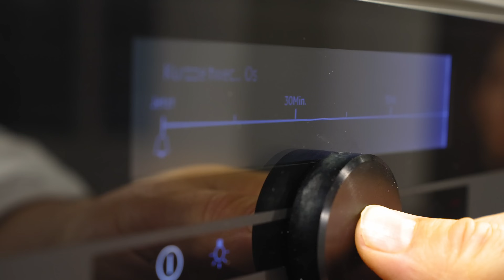Cremig Saftiges Griechisches Moussaka im Dampfgarer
Dieses griechische Essen ist schon fast eine Legende!

Cremig, saftig und absolut köstlich.
Dabei werden Schichten von Kartoffeln, Auberginen und Zucchini mit saftigem Hackfleisch und einer cremigen Béchamelsoße überzogen und zusammen zur goldenen Perfektion gebacken.
Die besondere Würzung aus Thymian, Pfeffer, Zimt und Nelken machen das Moussaka einfach unwiderstehlich!
Moussaka ist eines der fettreichsten Gerichte.
In Griechenland wird das Gemüse vorher im schwimmenden Fett gebacken bevor der Auflauf geschichtet wird.

Durch die Kombidämpfertechnologie gelingt es uns ein Moussaka zuzubereiten, das weniger Arbeitsaufwand bedeutet und die Fettaufnahme wesentlich geringer ist! Durch den Wegfall vom Frittieren gibt es keine Geruchsbelästigung und man muss kein Altöl entsorgen.